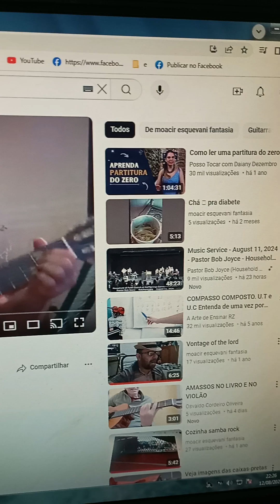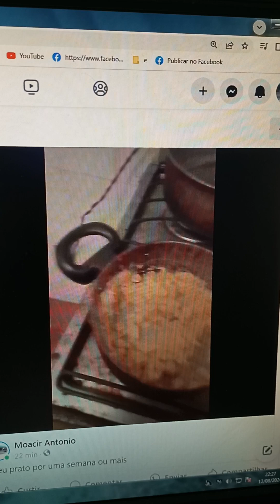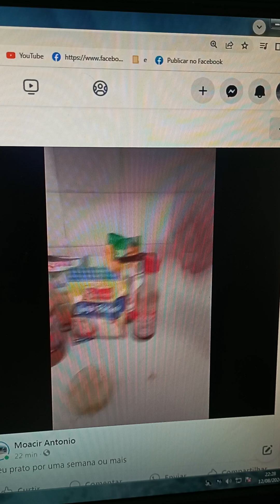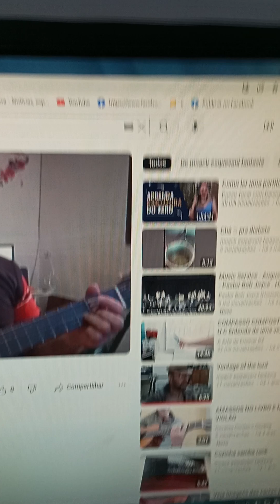Taxo receitas prolongada